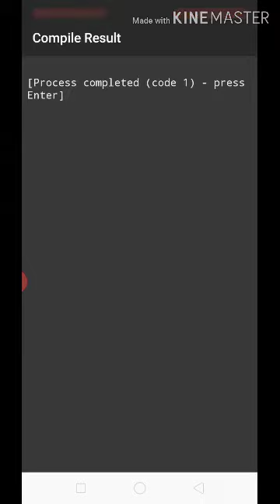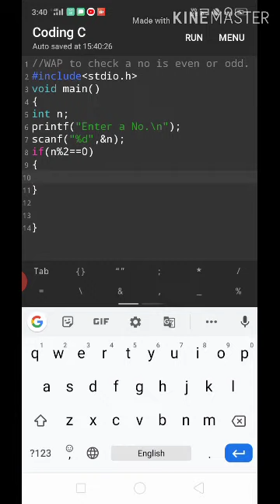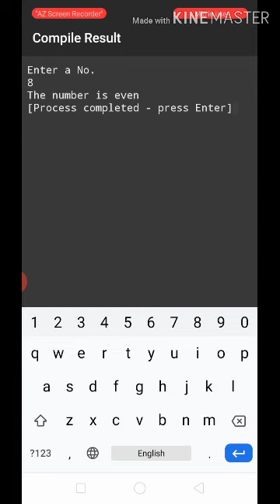June 24, 2020